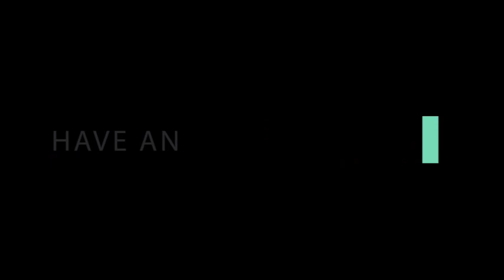A Morning Devotion - Nov 4